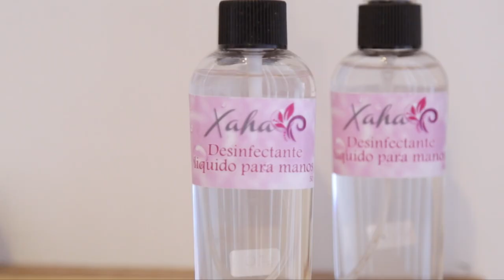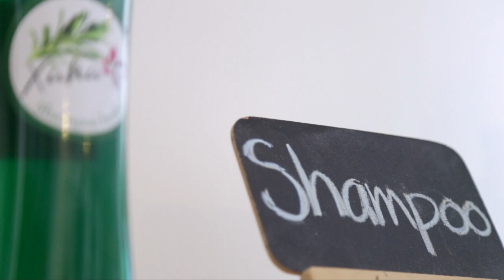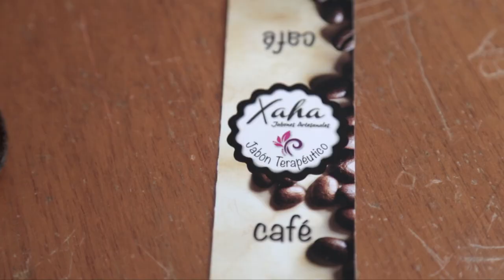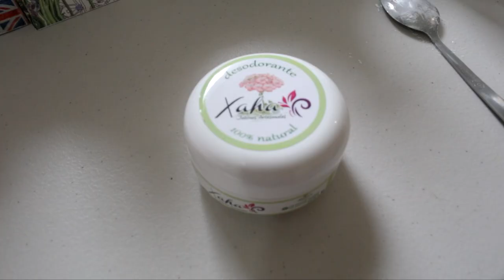Mi propio jefe Capítulo 4 - Tlali joyería orgánica y Xaha jabones artesanales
Jóvenes emprendedores e innovadores en busca de oportunidades de crecimiento👨‍🎨 comparten su experiencia en "Mi Propio Jefe"👩‍💻. En este episodio conoceremos el trabajo de : Tlali joyería orgánica y Xaha jabones artesanales